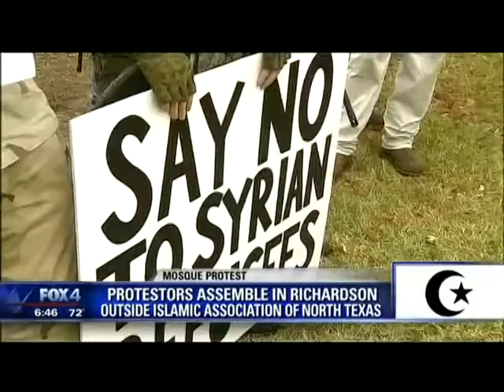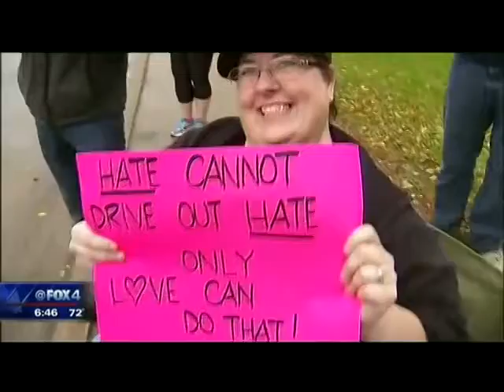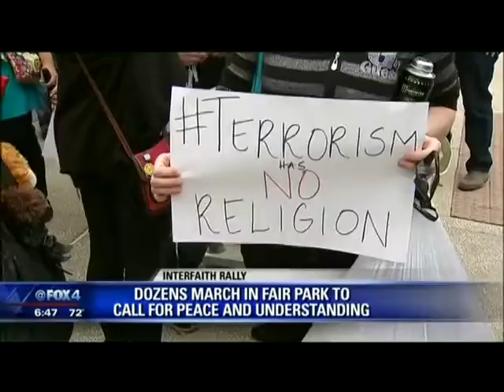Armed Islamophobes Target Texas Mosque, CAIR Hosts Rally Against Hate